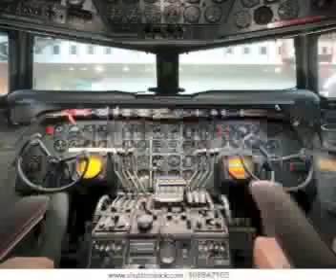The High and the Mighty Eastern Airlines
A paean to a great movie and a wonderful period of history….for the People of Eastern Airlines, and my parents, Bill and Loraine Baldwin